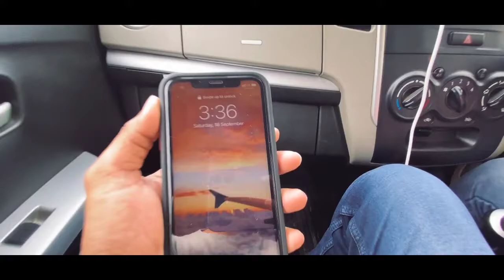First Vlog - Deka Saang Resort | Explore and Food Vlogs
Explore and Food Vlogs

Edit - Kinemaster

Travel vlog
Food vlog
Explore vlog